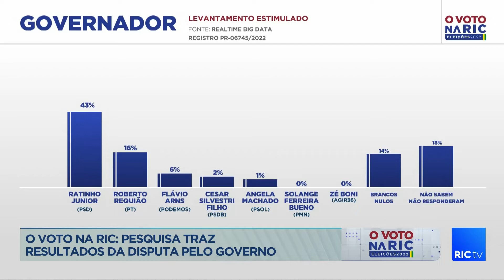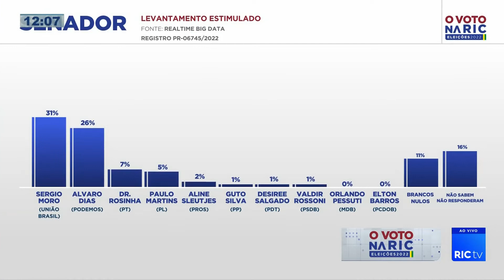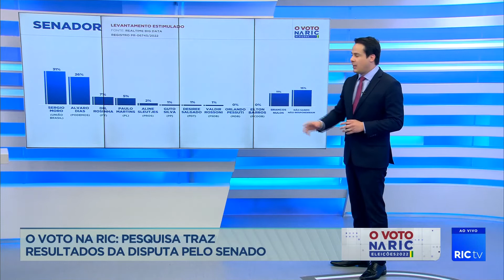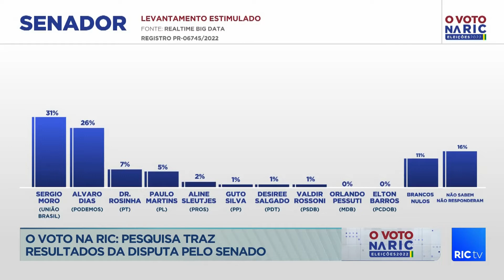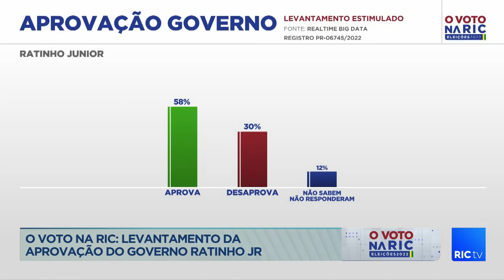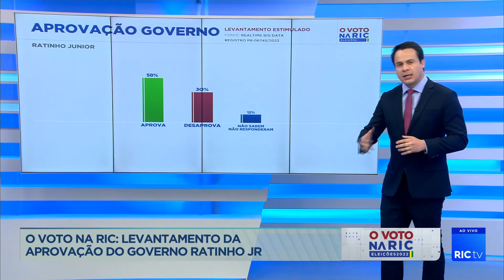O voto na RIC; Pesquisa traz resultados da disputa pelo governo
O levantamento foi encomendado pela Record tv é realizado pelo instituto real time big data. foram ouvidas 1500 pessoas por telefone, a margem de erro é de 3 pontos percentuais para mais e para menos e o nível de confiança é de 95%.